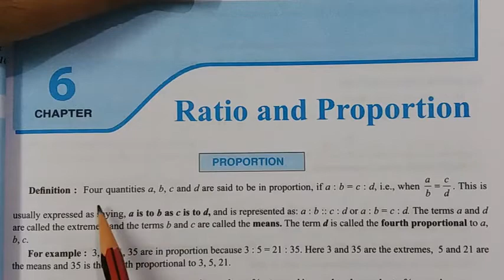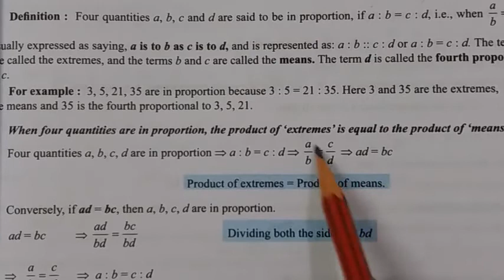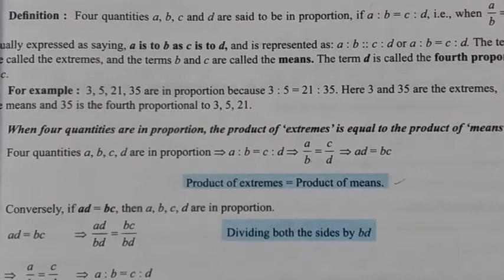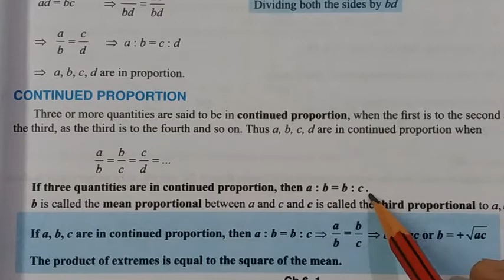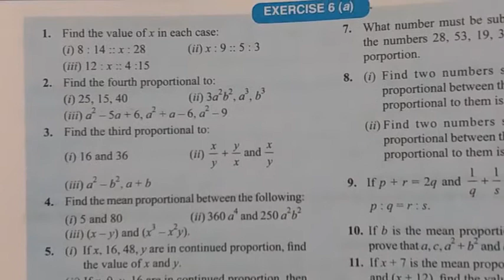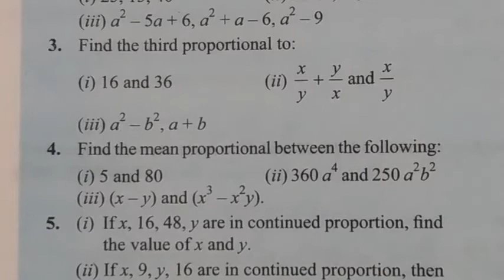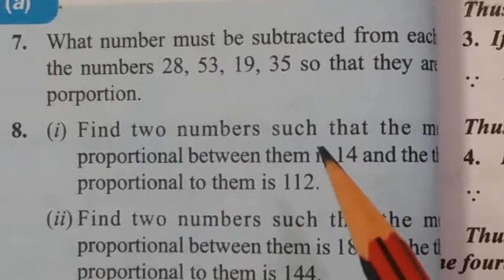6A : Ratio and proportion/1'st Part// Class 10/ICSE/ Mathematics